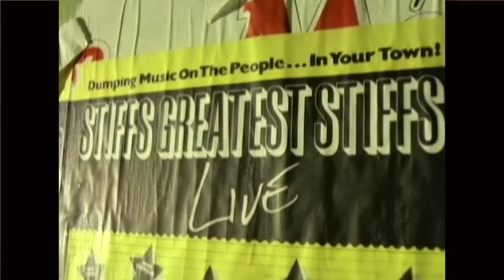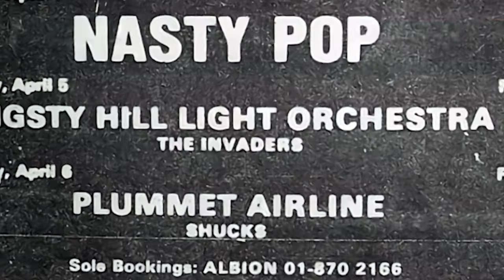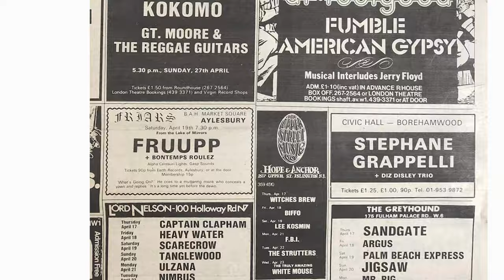5 Most Important Pub Rock Bands of the 1970s/80s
The 5 top London Pub Rock bands revealed by an insider…

Who were the 5 most essential bands of the London Pub Rock era? I start with Dr Feelgood, but the other 4 (especially the last one) may surprise you! Includes encounters with Ian Dury and the Blockheads, Nick Lowe, Albion Agency, Barry Richardson and legendary venues such as the Nashville, Hope & Anchor, Red Cow Hammersmith, Nags Head, and Tally Ho! Lots more…

00:00- Introduction
00:36- Dr Feelgood
01:34- Kilburn and the High Roads
02:54- Brinsley Schwarz
03:20- Stiff Records (Dave Robinson/Jake Riviera)
05:40- Eddie & The Hot Roads
05:46- The Stranglers
06:27- Scarecrow
06:56- Ducks Deluxe
07:01- Bees Make Honey